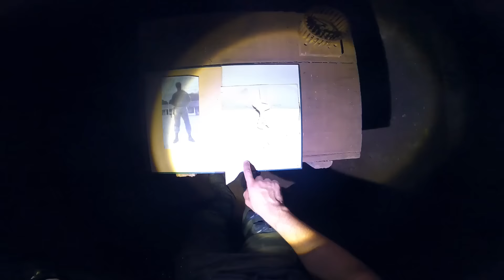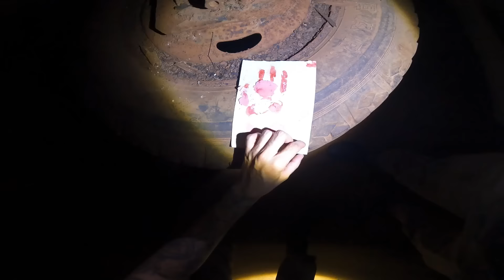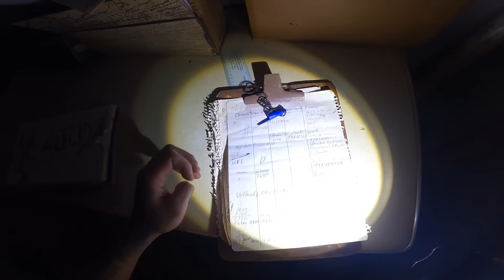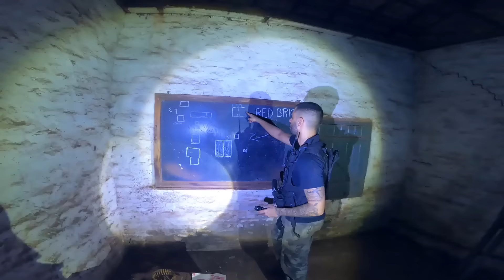SR. FRANCISCO NOS PEDE AJUDA...ENCONTRAMOS ALGO INACREDITAVEL!!! * Red Brick E1 T4 *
SINOPSE

• Investigamos um suposto sotão e encontramos um ritual que poderia ser um pacto com o diabo e após isso encontramos uma maleta trancada e não sabemos onde esta a chave!

Nos siga também na ODYSEE! (Nossa segunda plataforma de videos)

Todos os dias as 18:30

R: Usamos Airguns e Armas de pressão com chumbo calibre 4.5, levamos para nossa segurança se por acaso a gente trombar com alguem que queira nos fazer mal e tbm para usar contra animais selvagens que possam nos atacar! Em algumas armas a gente usa bala de Sal que serve tbm pra repelir espiritos!

R: Somos um grupo de amigos que caçamos fenomenos paranormais, nós entramos em casas abandonadas, lugares com histórias macabras e locais com lendas reais. Mantendo sempre o respeito a qualquer religião e crença!! Nosso intuito não vandalizar nem brincar com as coisas e sim trazer um video de terror para quem curte esse mundo sobrenatural!!

★ EQUIPE C.S ★

★Rafael(Gordin)

★Nathan

★Genilson (Thor)

★Ryan

Terror/Suspense/Ação
2022